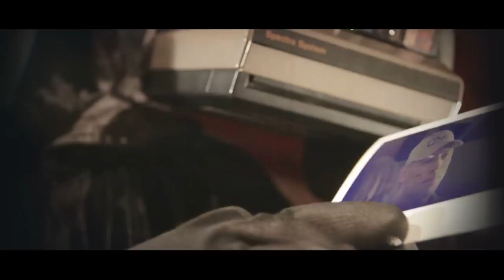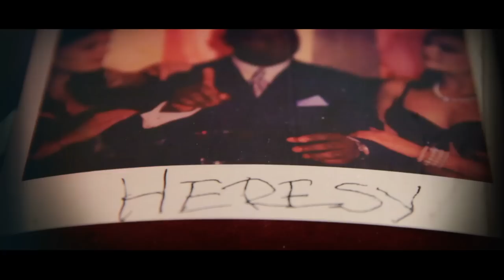Official PENANCE Horror Movie Trailer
Inferno Productionz in association with Pen Dragon Productions, Joshua Sutton Productions, Bruanco Productions and Kuzeh Creations are proud to present the first Official Trailer for PENANCE, an Independent new horror film produced exclusively in San Diego and inspired by Dante Alighieri's "Dante's Inferno: The Divine Comedy” where retribution is swift and visceral.

Shot on a Canon 60D with a small budget of $4,000, marketing included, PENANCE is a shining example of high-production, low-budget filmmaking through comradery in the film and acting community.

Evil Deeds Shall Be Punished!

February 14 will be the launch date of the Official PENANCE Kickstarter Completion Campaign with the premiere of Vows of Deceit, the first of FIVE scenes and 1 Music Video released during the 30 day campaign.

TAGLINE: “Pierce a Loved One’s Heart with the Gift of Horror!”

VOWS OF DECEIT: Diane Scott-Felner is a successful Assistant District Attorney on a fast track to the corner office with a view, no matter what the cost or sacrifice.

Beautiful and highly intelligent with an envious text book marriage that appears to be the epitome of “Camelot” from the exterior, but is truly filled with lost passion and deception that will culminate to a dark, bloody conclusion by the night’s end.

A very big thank you and appreciation to my talented cast and crew for helping this ambitious endeavor come to life.

A special thank you to Executive Producers: Pen Dragon Productions, Joshua Sutton Productions, Bruanco Productions and Kuzeh Creations. A special thank you, also to Cuong Nguyen, Adam Cook and Nina of Bluefoot and Soda Bar and Cristal and Ty Salinas of Pen Dragon Productions for all access locations.

 PENANCE CAST AND CREW

 Chloe Lake – Diane Scott-Felner
 Laurence E. Gibbs – Asher Felner
 Dave Callans – Virgil
 Jamie Suraci – Chastity Lynn Scott
 Kimber – Claudette Felner
 Bre Occipinti - Sabrina
 Vanessa Stone – Sexy Sassy Sasha
 Angel Avox – The Voice of GirlieLove
 Michael Burgess – Detective Mason Brannigan
 Ken Leek – Jonny Boy
 Shelby Iacometti – Molly Spenser
 Valerie Jones – Rhonda Mills
 Thomas Gunter – DEA Blaze Von Striker
 Ron Farnham – Detective Barry Wolavick
 Tony Hamm – Sergeant Jackson Powell
 Edward Wylie – Papa T
 Sinnamon - MadamoiselleBrit Rodriguez – Lady Alexandria
 Sydney Hall - Tatianna
 Peter Graves - Numbers
 Friskie Jackson –Big Ra
 Pia Thrasher – Detective Helena Gruber
 Kelvin Mcclinton – Lionel Washington
 Krystel Roche – Penny Silvers
 Krystie Castro – CSI Mai Toriq
 Anthony De La Cruz – Lou Penne
 Julia Hazanov - Ivanna
 Mitchell Mccollum – Rael Monyet
 Stormie Psy – Jennifer Halton
 Rob Nixon - Ty TravisDavid Raines – Kevin “Cock Block” McKenzie
 Gerren Hall – Jeremy Price
 Juan Palomino - Peter Mullens
 Shane Allen – James Welsh
 Ary Hernandez – Herb Delgado
 Kate Cruz – News Reporter Katherine Costas
 Kristin Naomi Garcia – Tabitha Moore
 Phillip Lorenzo – News Reporter Lorenzo Phillips
 Pamela Wistrom – Cherri Whet
 George Jac – Riley Janson
 Bill McCartney – Paul Forster

 1st Ad / Audio: Jason Williams
 Set Design / Costuming: Jose Iturriaga
 Graphic Design: IP72nd Camera: Pia Thrasher Sanns Dixon
 Make-Up: Kimber Hoopes / Brit Rodriguez / Kristin Naomi Garcia
 Weapons Coordinator: Shaun DonelsonWeapons: 3041 Productions / T.J. Reyes
 Special Make-Up Effects: Cosmetic Creations By Kimber / Andy Trimlett Fx / 9 Levels Below Fx / Brit Rodriguez / Francia Mua Executive Producers: Pen Dragon Productions / Joshua Sutton Productions / Bruanco Productions/ Kuzeh Creative / Inferno Productionz Written / Produced / Edited / Director Of Cinematography / Visual Fx / Directed: Dante